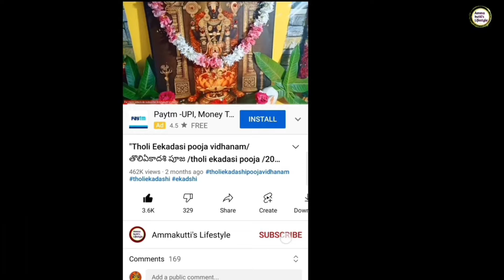"Ugadi poojaki samagri /ఉగాది పూజా విధానం/ ugadi 2024 | ugadi pooja ela cheyali"on YouTube